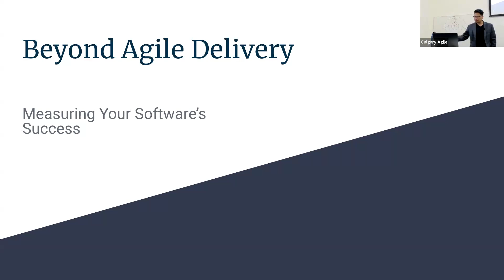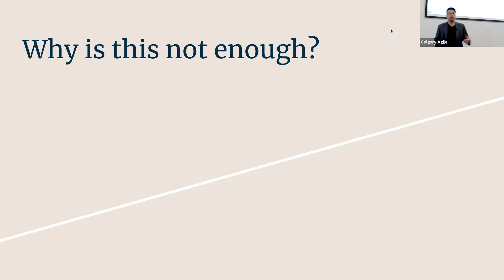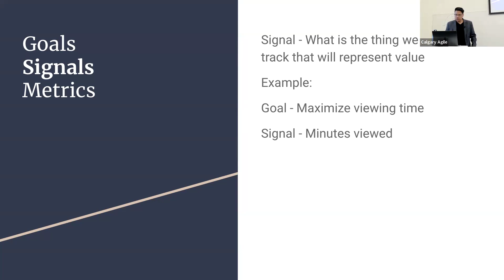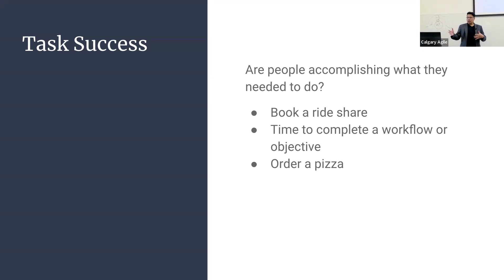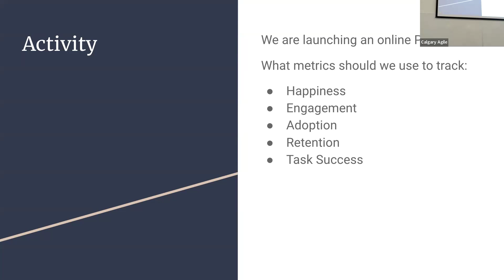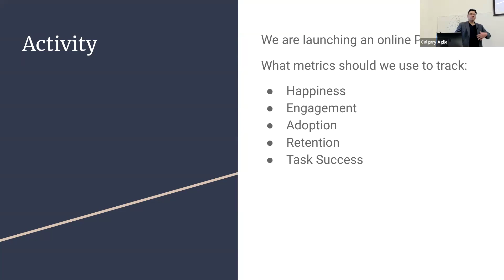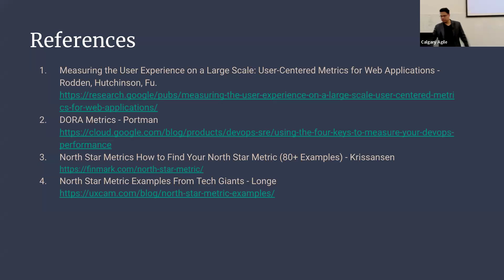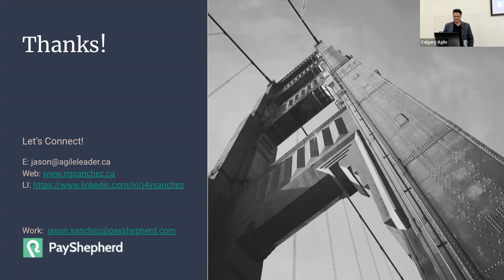🎯 Beyond Agile Delivery: Measuring Your Software’s Success | Calgary Agile Meetup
🚀 Explore the intersection of agile delivery, customer impact, and business success!

In this Calgary Agile Meetup, Jason Sanchez walks us through the HEART framework, demonstrating how it can be applied to measure the value our products, services, and features deliver. Gain insights into:
* Building feedback loops to improve delivery
* Aligning your team with customer and business needs
* Levelling up your product's impact

📅 Event Details:
🗓️ Date: October 17, 2024
📍 Calgary, AB
👥 Speaker: Jason Sanchez – an advocate of agile and DevOps practices, passionate about building high-performance teams through servant leadership and value-driven development.